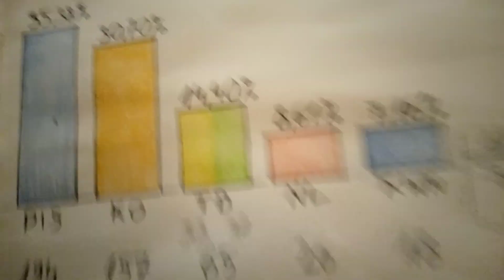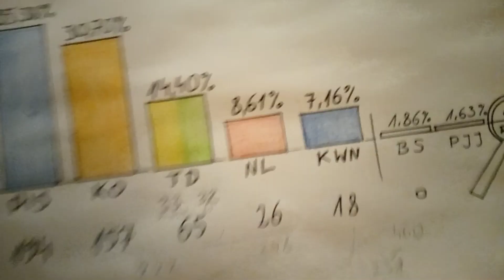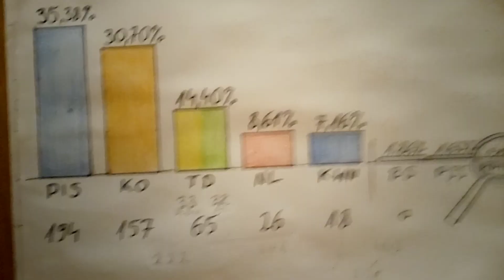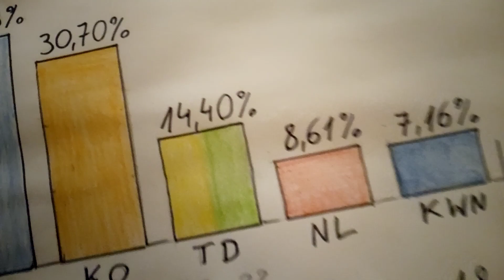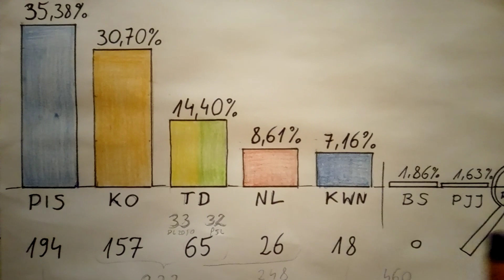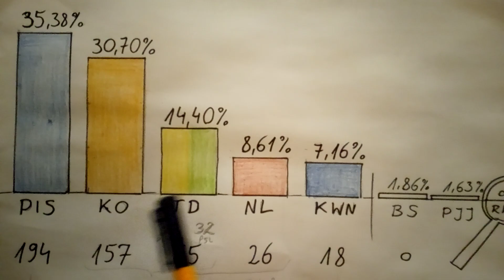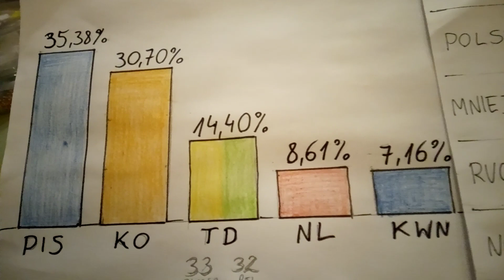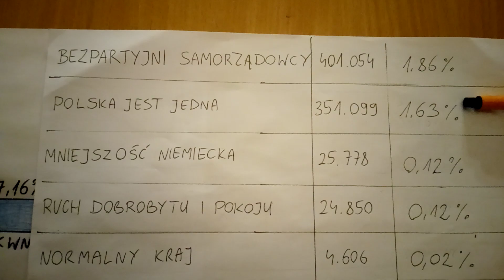Komentarz po wyborach parlamentarnych 2023. (Cz.1)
Film urwany (brak miejsca).
Będzie końcówka dograna. Przepraszam